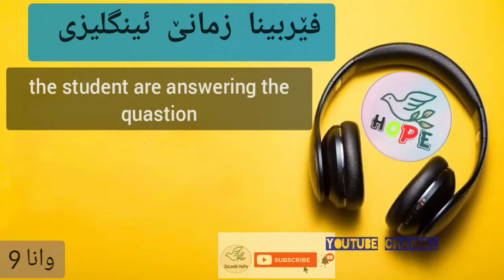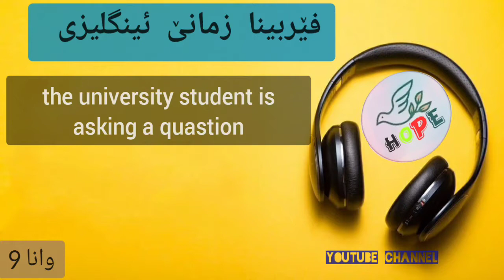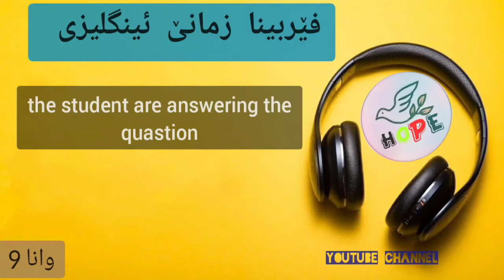فێربینا زمانێ ئینگلیزی ب زاراڤێ بادینی|بێ ماموستا😮وانا 9 |learn english to Badini